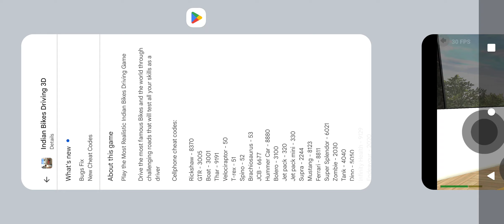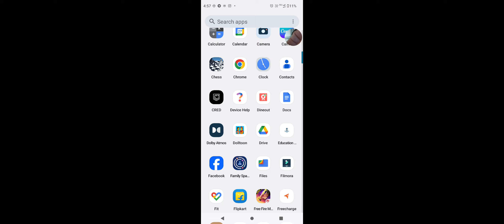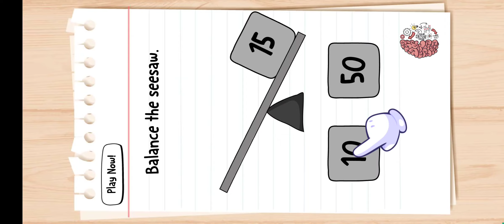update | Indian bike driving 3d game | auto rickshaw mode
update | Indian bike driving 3d game | auto rickshaw modeIndian bike driving 3d | trending on youtube | Scorpio lovers ❣️

walkthrough
game video,
charlie charlie are video game,
are game ki video,
video game are best,
are game play video,
are game wala video,
are the backrooms a video game,
can you guess the video game music,
can you learn to drive manual in a video game,
why did i catch you watching game theory videos,
what game did tanqr play in his last video,
life is like a video game did you win,
how well do you know your video game music,
how well do you know video game music,
game ki video chalao,
when does this game get good ishowspeed meme original video,
skip skip when does this game original video,
skip skip when does this game get good original video,
mario does video game glitches,
speed skip skip when does this game original video,
what game does perplexify play in his videos,
what video game does haaland play,
how much does it cost to make a video game,
i have no mouth and i must scream video game,
video game graphics have become too real,
minecraft but i have video game hearts,
10 video game genres that have vanished,
video game lover we should with each other nightcore,
video game lover we should with each other tiktok,
what video game should i play,
video game lover we should with each other sped up,
video game ideas that should be made,
video game lover we should with each other gacha,
video game lover we should with each other meme,
which video game characters is searched up more in🌽,
which is the best video game,
i'm the video game boy i'm the one who wins,
as the gods will kagome kagome game full video,
will poulter video game,
i will never cry to a video game song,